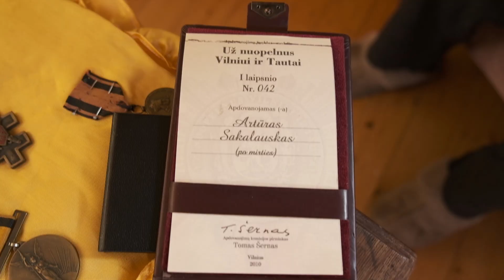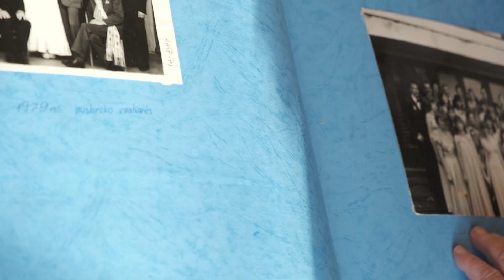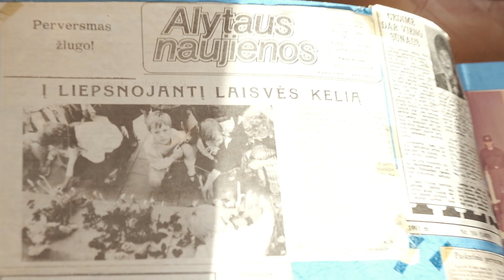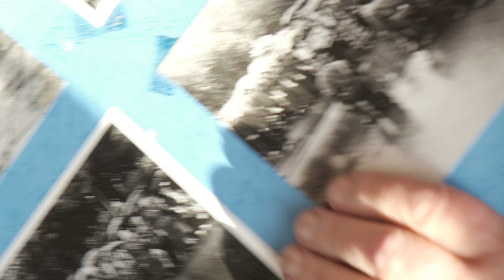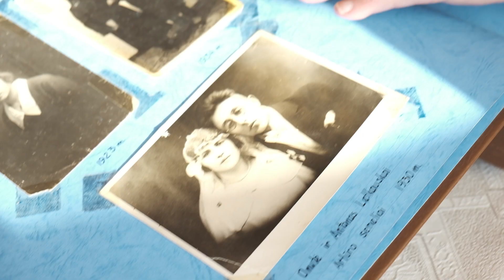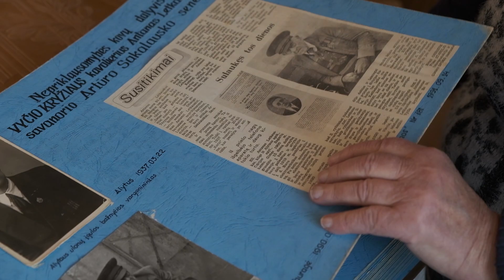Žuvusio savanorio 81-erių mama: „Jeigu karas – imčiau samtį ir bent kariuomenę pamaitinčiau“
Laidos „Laisvės keliu“ kūrybinė grupė svečiuojasi pas žuvusio kario savanorio Artūro Sakalausko mamą Genovaitę Sakalauskienę. Pirmąjame Alytuje gyvenanti moteris sako, jog nors ir praėjo daugiau nei 31-eri metai po sūnaus žūties – širdgėla vis dar gyva.

„Tada man buvo labai sunku. Be medikų pagalbos jau negalėjau. Vos neišprotėjau. Tačiau ir šiandien jis man nemiręs, tarsi gyvas. Tą jausmą laikau širdyje. Artūras žuvo už laisvę ir šiandien jis būtų laimingas, kad esame laisvi“, - sako G. Sakalauskienė.

A. Sakalauskas 1991-aisiais  žuvo gindamas Aukščiausiosios Tarybos-Atkuriamojo Seimo rūmų prieigas.

Nors moteriai jau 81-eri, ji sako, jeigu kiltų neramumai – imtų samtį ir bent prisidėtų prie karių maitinimo. „Aš sunkiai paeinu, tačiau ramiai negalėčiau sėdėti. Kai žuvo Artūras – mes su vyru ir dukra Aušra įstojome į savanorių gretas. Dukra iki šiol ten veiklauja. Žiūriu įvykius Ukrainoje ir puikiai suprantu tas raudančias motinas, kurios netenka savo sūnų“, - kalba G. Sakalauskienė.

G. Sakalauskienė – Antrojo Pasaulinio karo vaikas, jos tėtis – Nepriklausomybės kovų dalyvis, tad patriotiškumas jų šeimoje – tarsi įaugęs į kraują.

Išskirtinis pokalbis apie laisvės kainą – laidoje „Laisvės keliu“.